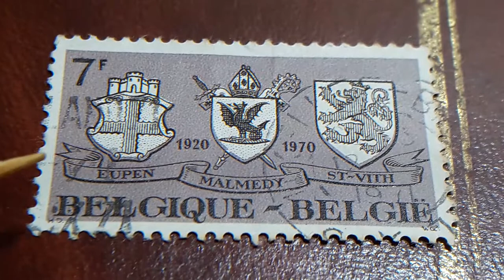Sellos BELGIQUE BELGIE 7 F 1970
sellos de BELGIQUE-BÉLGIE BELGICA